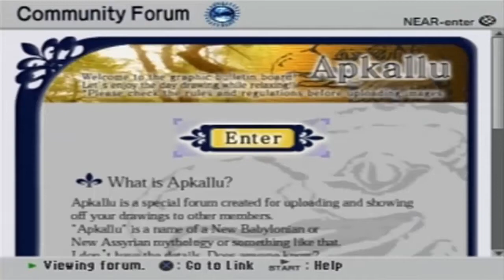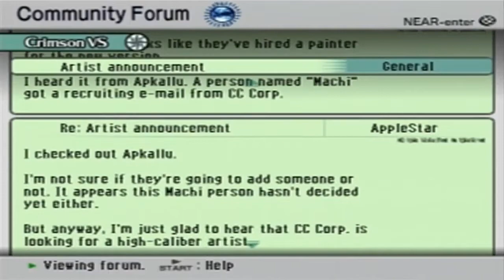Let's Play: .hack//G.U. - Rebirth (Part 29)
In this episode we take care of the Crowning Ceremony.  Of course, Ovan shows up and has to wreck everything by upsetting Atoli.